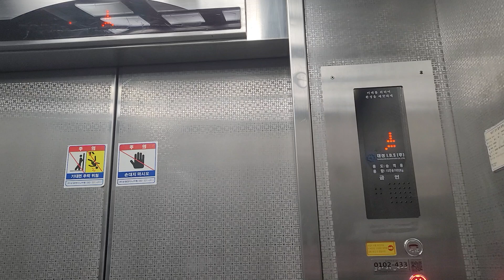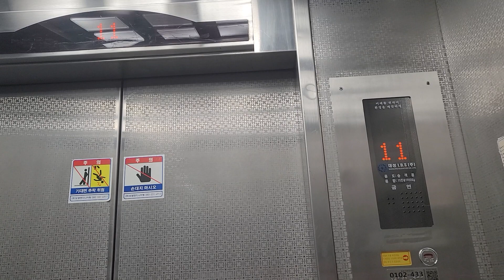(상태 최악) 서울특별시 중구 소공동 삼원빌딩 대성아이디에스(주) 탑사기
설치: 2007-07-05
모델: 확인불가
종류: 승객용
속도: 120m/min

원래 교체전이 열쇠구멍이 T자로 봐선 AC-2일수 있을듯 하지만  제 생각엔 신영전기(?)로 추정중입니다.

하지만 노후로 인해 07년 대성아이디에스로 교체되었습니다.

근데 이거 상태가 최악입니다.

오르막 내리막 진동과 이상한소리에 소음까지.

승차감도 안좋았습니다.ㄷㄷ

이거 속도가 120이던데 교체전 속도는 알수 없네요.